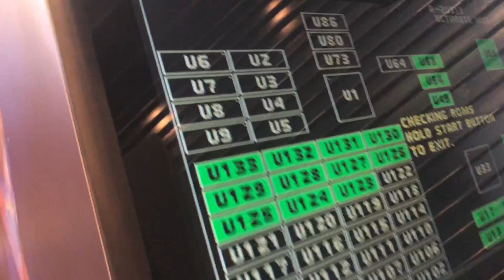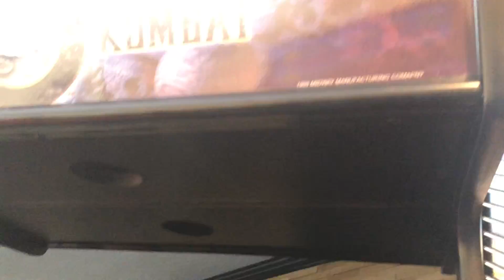Mortal Kombat 3 Ultimate Arcade